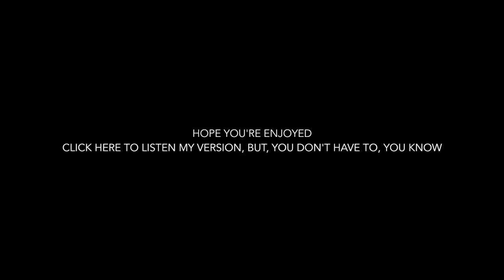Huey - Earl Sweatshirt Tutorial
Hope it's gonna be helpful. Shooting and playing at the same time sucks like a lot. Enjoy guys.
I Don't Like Shit, I Don't Go Outside, An Album By Earl Sweatshirt